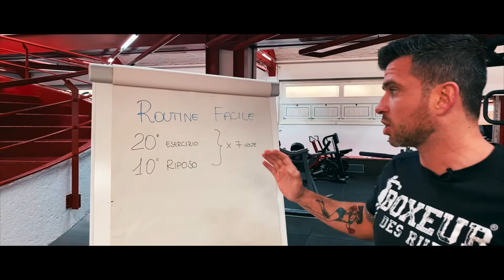Rutine Facile - Boom Cardio